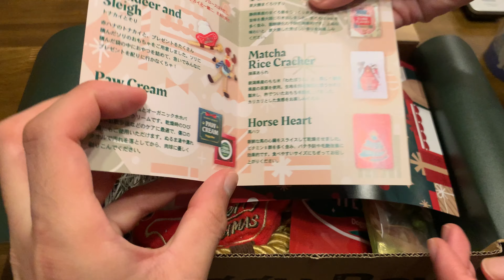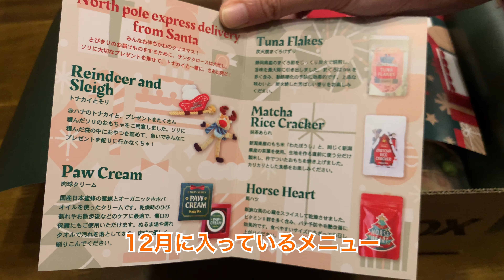【4周年】11.12月のDoggy Boxの紹介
Doggy Boxさん

パピヨンのラッキー
10月13日
6歳の男の子です
3.5kg

パピヨンのポム
8月7日生まれの女の子です
2.8kg